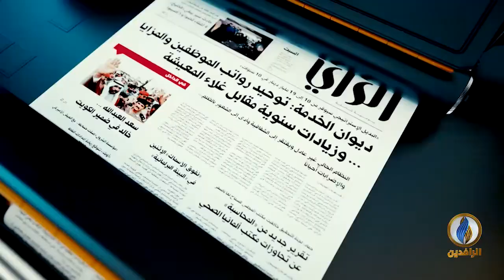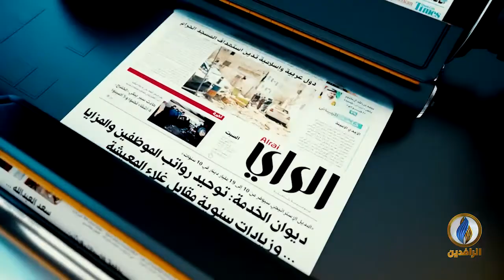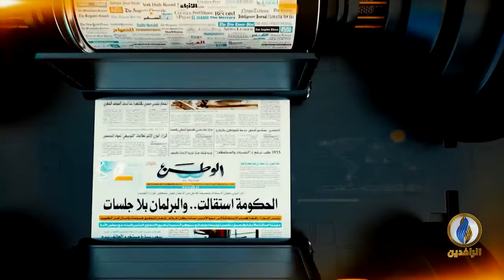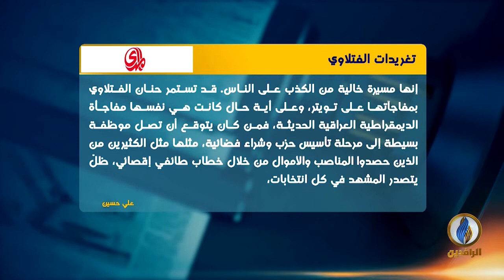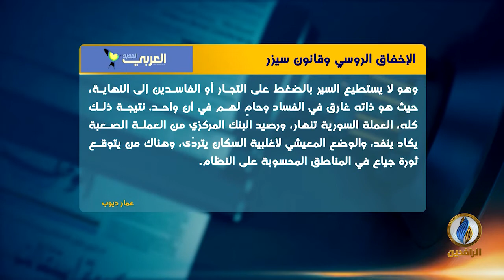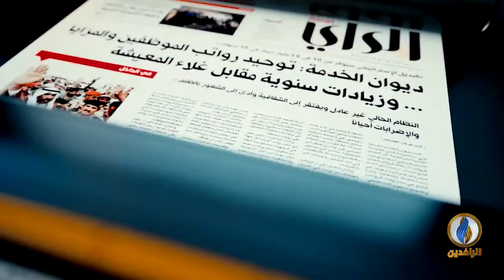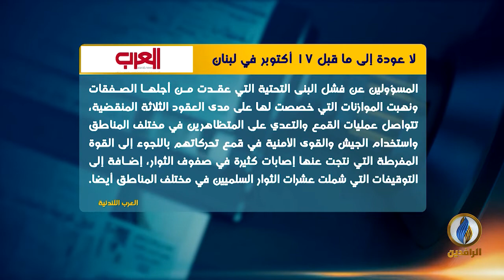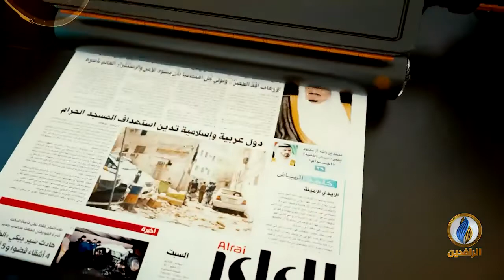صدى_الأقلام | 15 - 12 - 2019